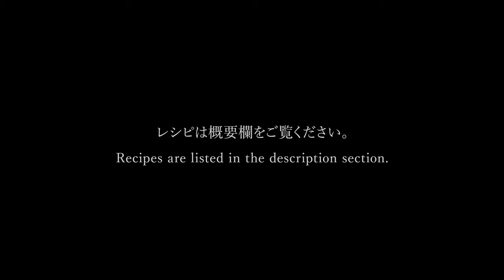EMPIRICAL Symphony 6 | Takeshi Oba | bar cacoi | Flight To Denmark | Bartender | Cocktail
Darjeeling tea as a chaser - two cocktails in one!

The Symphony 6 cocktail proposed by Mr Oba is a short cocktail inspired by Manhattan. Although it has a high alcohol content, the taste is extremely clear and smooth. The aroma is full of gorgeousness, and the cocktail shines as the next generation of cocktails. The chaser is Darjeeling tea.

［Flight To Denmark］

Material.
EMPIRICAL Symphony 6 30ml
EMPIRICAL The Plum, I Suppose 20ml
Cherry liqueur
FREDERIKSDAL KIRSEBÆRVIN 25ml
Agave syrup 10ml
BUSHMILLS
SINGLE MALT 10 YEAR 1bsp
Darjeeling tea, to taste

To make.
Put all ingredients and ice (not included) in a mixing glass and stir slowly 10 times.
Pour into a glass. Garnish with a tea chaser.